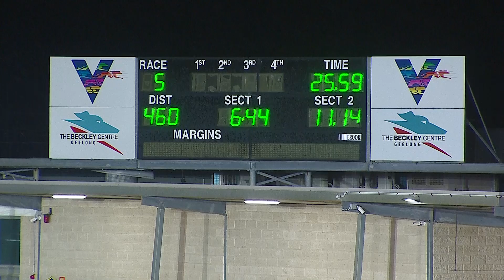GEL FRI 19 AUG 22 R5